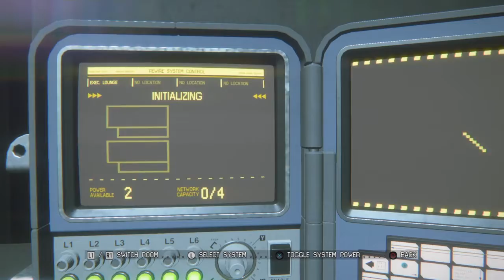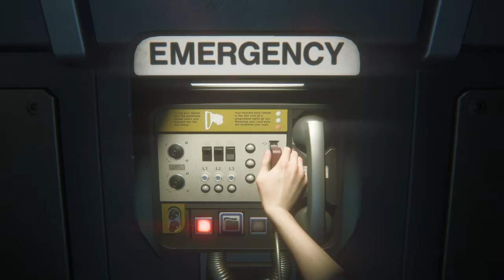Alien Isolation Walkthrough Gameplay Part 12 - FIND SAMUELS (NO COMMENTARY)